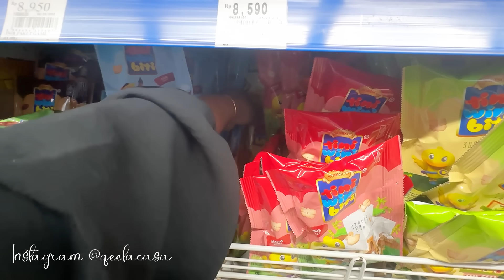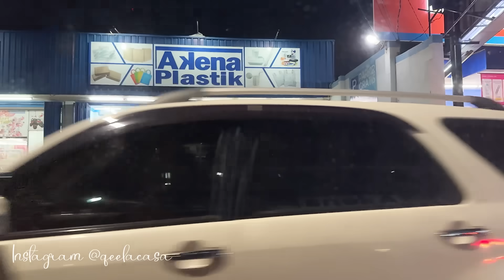Belanja Snack Untuk Bingkisan Ulang Tahun Anak | Baru Tayang Karna Kemarin Abis Sakit Lagi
Happy watching!

Editing Video : Inshot Pro
Editing Thumbnail : Inshot Pro

Link Produk Dirumah 🍂
1. Sofa Abu R. tamu
3. Meja Jati Ruang TV
14. Bunga Anggrek 1 Tangkai
15. CCTV Indoor :
16. Cermin Rotan Bunga Besar
17. Lampu Gantung Kristal 12 Lampu
18. Lampu Gantung Lilin 9 Lampu : (habis)
24. Jam Dinding Romawi 60cm
25. Lampu Gantung Ruang TV
26. Meja Makan (Mirip Yang Dirumah)
27. Lampu Gantung Meja Makan
28. Lemari Hias Bawah Tangga
29. Cermin Bulat Veneer Jati 70cm
33. Dispenser Midea Galon Bawah
34. Rak Lerberg Besar Putih
39. Kulkas Gea Inox Side By Side
40. Wadah Buah List Gold
41. Cooker Hood Modena PX7001
43. Tutup Galon Anti Bocor
46. Rak Spons Cuci Piring
48. Avaro Smart Door Lock
52. Norge Dish Dryer & Sterilizer 45L
53. Rak Spons Cuci Piring
62. Wadah Bumbu Sekat 4
73. Lemari 3 Pintu Putih
74. Lemari 2 Pintu Putih
79. Deerma Vacuum Tanpa Kabel